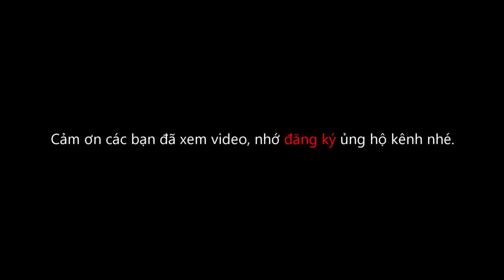Ông chủ trại cá Betta để lộ phương thức ngâm LÁ BÀNG KHÔ sử dụng cho đúng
Video mang tính chất giải trí chia sẻ kinh nghiệm nuôi cá...

►Cảm ơn ae đã xem clip của tụi mình

© Copyright by Anh Nhí Betta  ⚠ Do not Reup ⚠